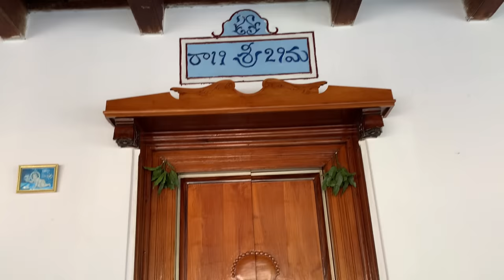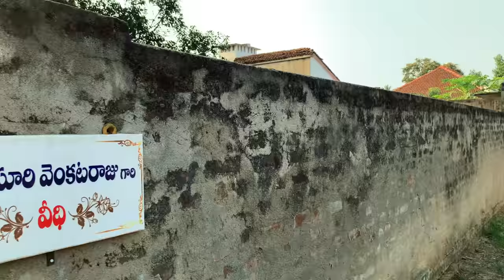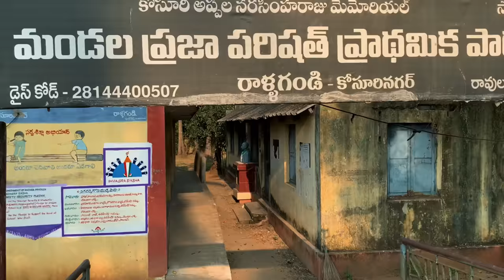Konasema Kosuri nagar Andhrapradesh Vedireswaram Dr. B.R. Ambedkar Konaseema district@Godavarimuni